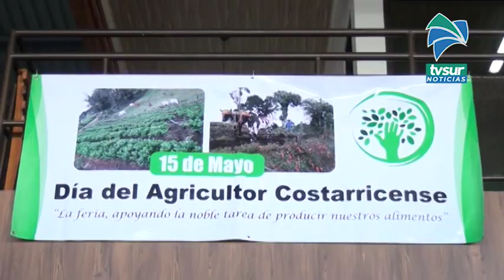Agricultor de Dota encontró en la Feria de Pérez Zeledón su espacio para vender lo que siembra